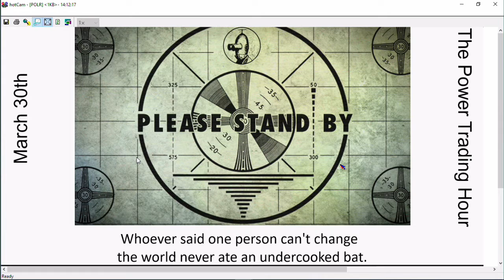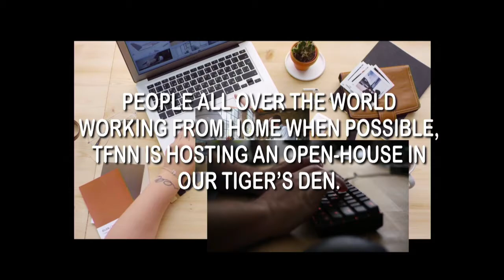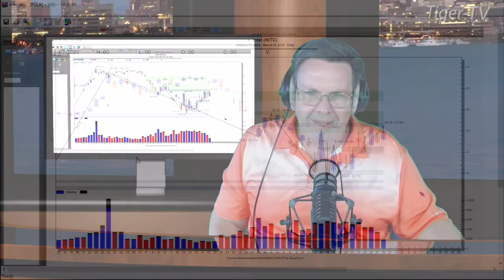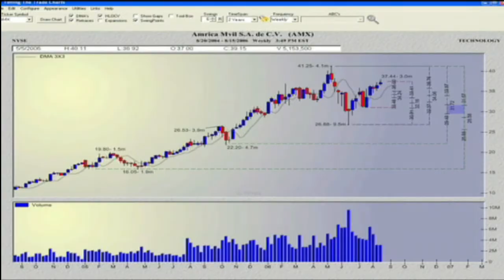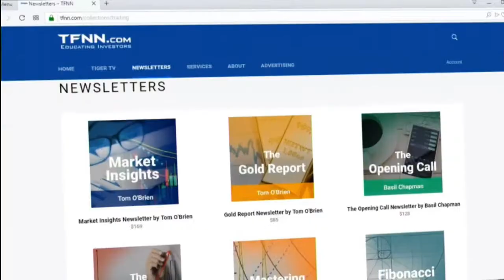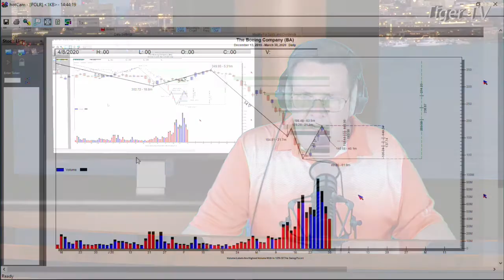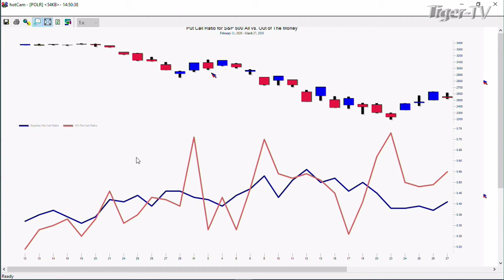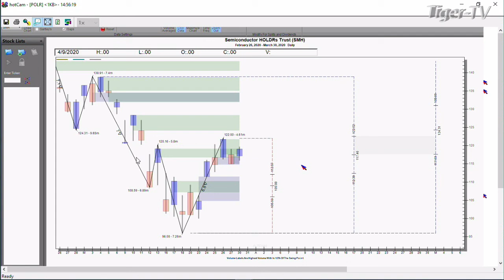March 30th, Power Trading Hour with David White on TFNN - 2020